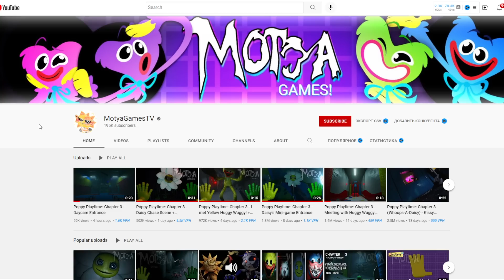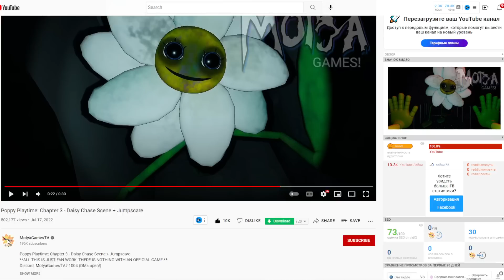Poppy playtime 3 Цветок Дейзи гонится за мной! Скример Дейзи и ВХОД в Playcare Поппи плейтайм